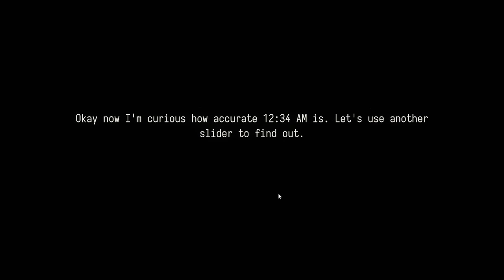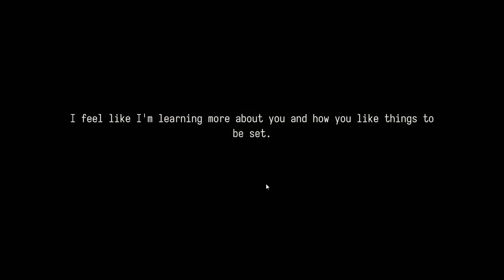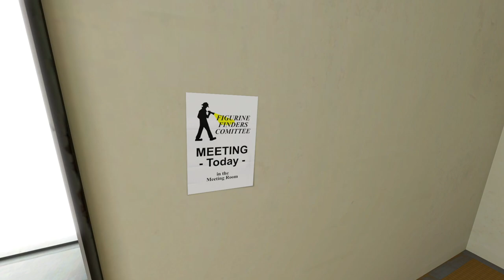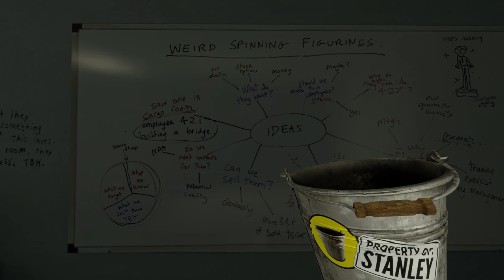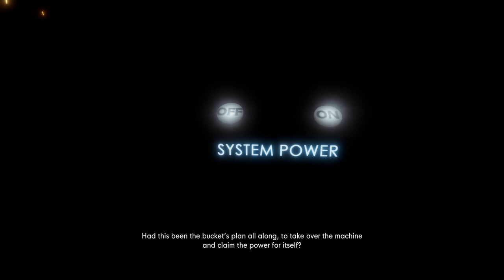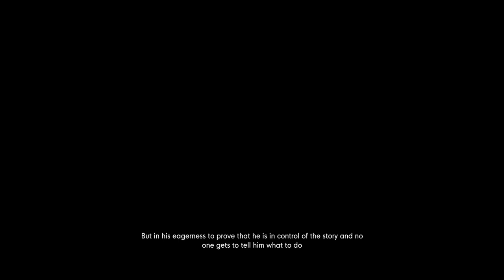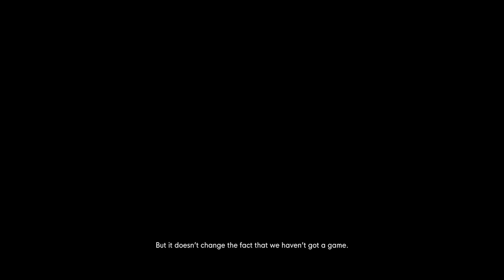Let's Play The Stanley Parable: Ultra Deluxe Part 6 - Evidence #252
What's New?